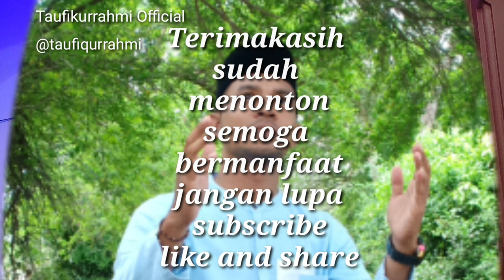CERAMAH NUZUL AL QUR'AN || bersama Ust.Taufikurrahmi SE - ceramah terbaru 2020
Assalamualaikum wa.wb
alhamdulillah kami sudah bisa mengupload video terbaru ceramah ustad taufiqurrahmi.SE dalam peringatan nuzulul Quran semoga dengan video ini menjadi manfaat bagi kita semua...

Terimakasih kepada teman teman yang telah mendukung kami TAUFIKURRAHMI OFFICIAL sampai saat ini.

"SEBAIK-BAIK MANUSIA ADALAH YANG BERMANFAAT BAGI ORANG LAIN"

Cameramen : ARIEF RIZKIL ULA
cru : KIFLAN, ALIMNUR, AMZAR